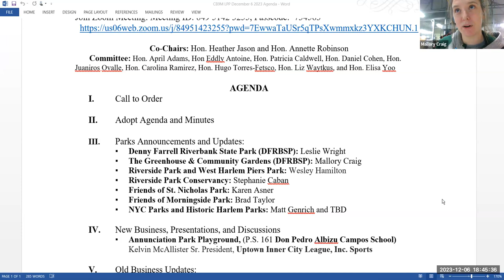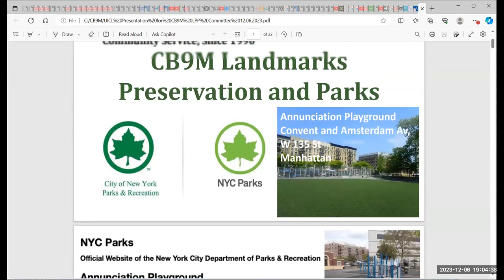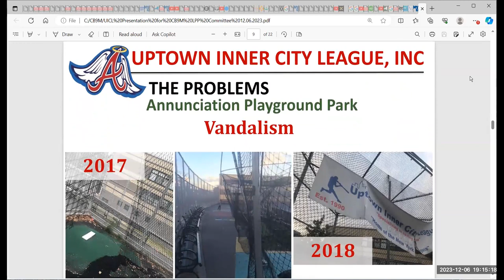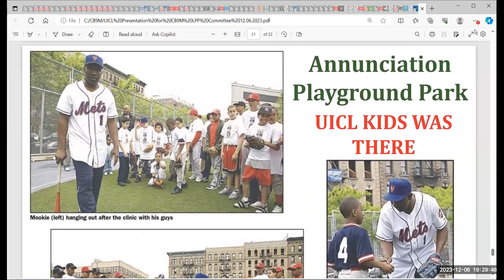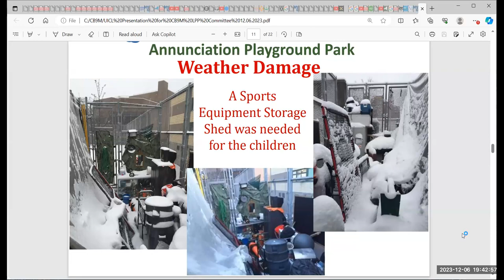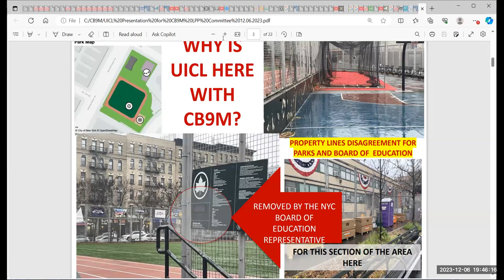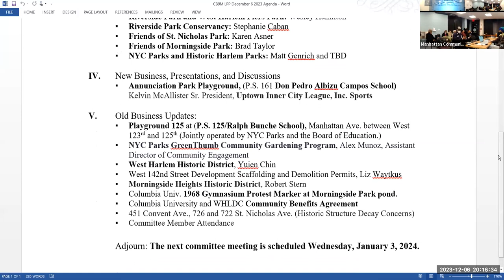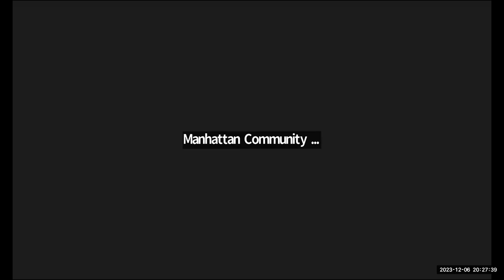MCB9 Landmarks Preservation/ Parks Committee December 2023 Meeting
On Wednesday, December 6th, 2023 Manhattan Community Board 9's Land Preservation and Parks had its regularly -scheduled meeting.